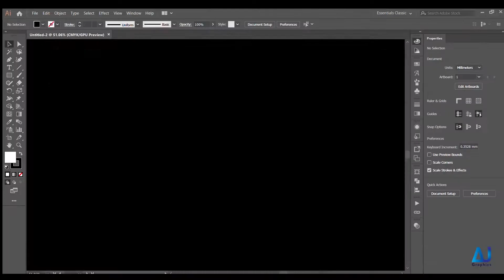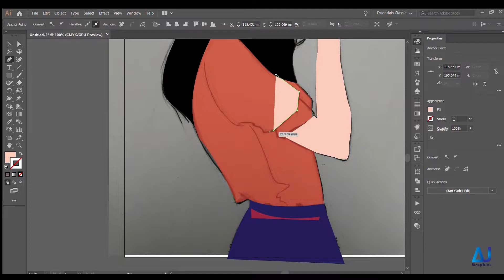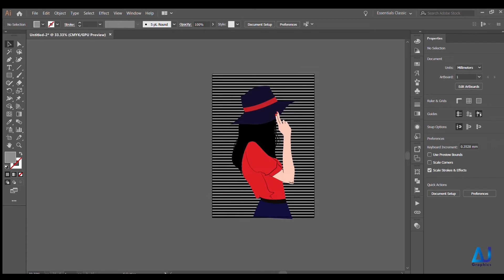GIRL ILLUSTRATION | ILLUSTRATOR | AJ GRAPHICS